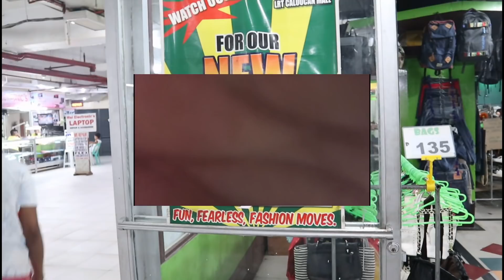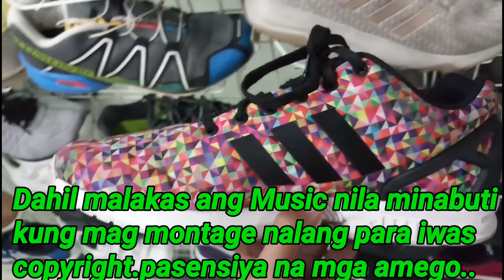NEW ARRIVAL UKAY SHOES LRT MONUMENTO WITH DISCOUNT PA!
Please watch on HD for better viewing experience.

My youtube channel features different brand of shoes a brand new shoes and also a free owned shoes beacause a lot of peoples outhere searching for that in youtube thats why I decided to featured all this thing here.

C/O Jonry Vergara
122 General Concepion Street Bagong Barrio, Caloocan City 1400 Phillipines